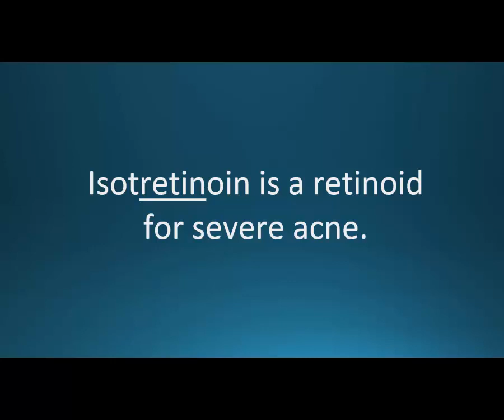How to pronounce isotretinoin (Accutane) (Memorizing Pharmacology Video Flashcard)